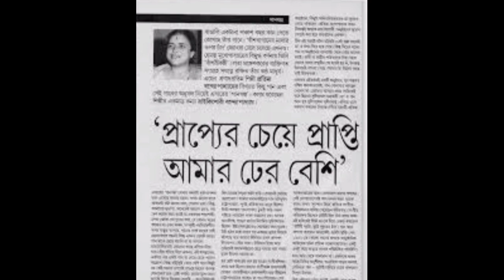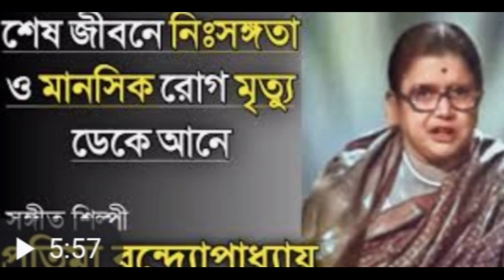ভালো কাটেনি শেষ জীবন সঙ্গীতশিল্পী প্রতিমা বন্দ‍্যোপাধ্যায়ের#জেনে নিন জানা - অজানা কিছু কথা#২০২২